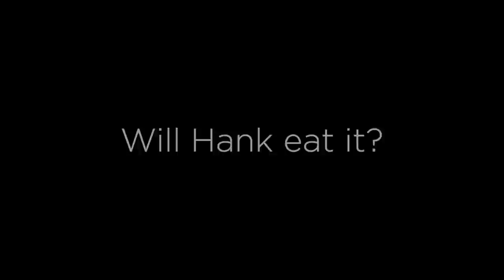Will Hank eat it? Part 7 - Pomelo Fruit (HD)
Hank Moody is our nearly 2 year old male Pug, who like many other pugs, loooves to eat. This is a video blog to test what he actually will eat. Or what he won't eat. This is the hunt to find what Hank doesn't like.

Seventh episode is a piece of pomelo fruit. Enjoy!

What next?